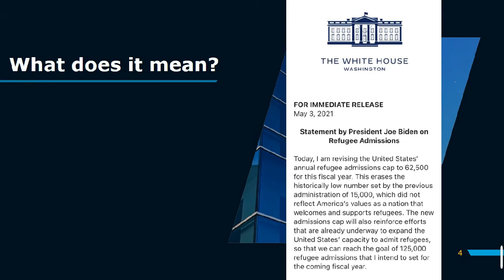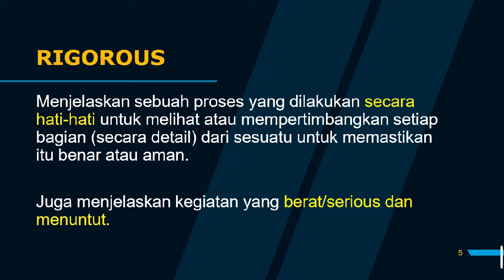Arti kata RIGOROUS + Contoh kalimatnya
Hello Students of EFI (English for Indonesians), saya membuat series baru berjudul Kata-kata Bahasa Inggris yang digunakan untuk News (berita)" kali ini saya membagikan kosakata Bahasa Inggris "Rigorous" kira-kira apa arti dan konteksnya? Yuk, simak video singkatnya disini. Selamat Belajar 💪 ✍️